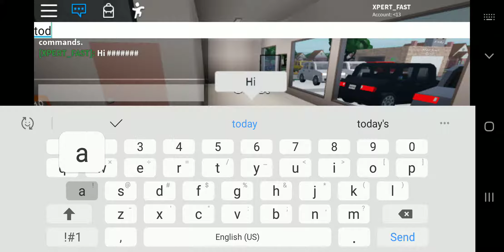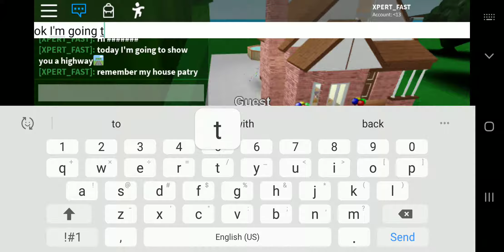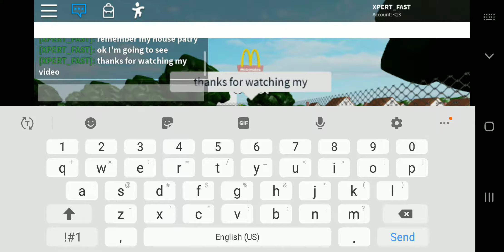Roblox: Driving City roblox new highway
The driving city roblox i build new highway in roblox studio and uhh i build my place and i all ways update this game and i create my driving city roblox in like uhh july 2019 and thats all for today.